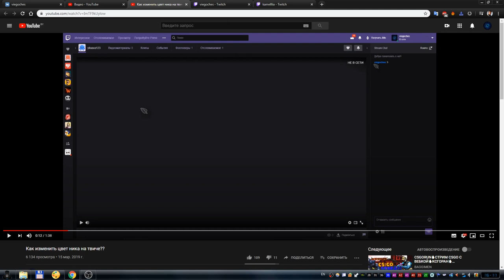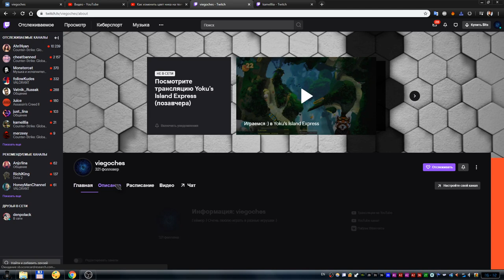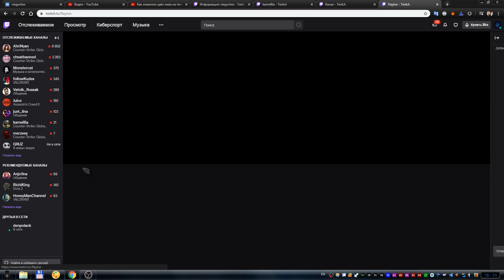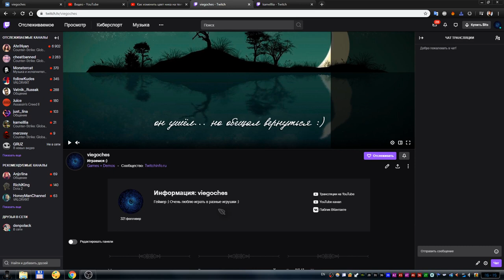Новый интерфейс twitch 13.05.2020 и как посмотреть фолловеров на твиче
Сегодня вышел новый интерфейс твича. Теперь не видно просмотров канала и фоловеров. Но фоловером можно посмотреть через настройки, более подробнее в видео.